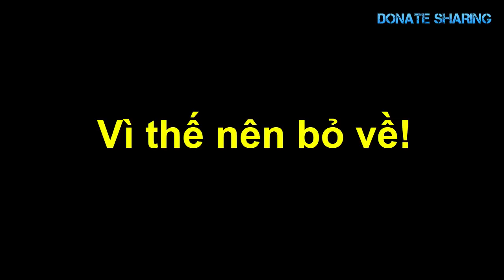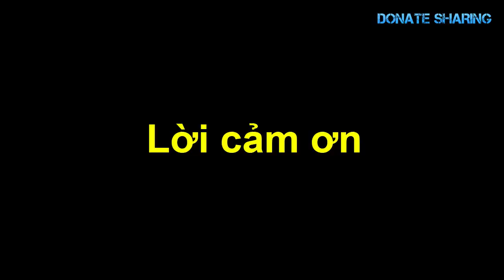Donate Sharing | Việt kiều l,à,m ch,u,y,ệ,n r,ồ d,ạ,i kh,I,ế,n m,á,y b,a,y Đ.Á.P KH.Ẩ.N C.Ấ.P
may bay, ha canh, san jose, việt kiều, viet kieu my, cuoc song my